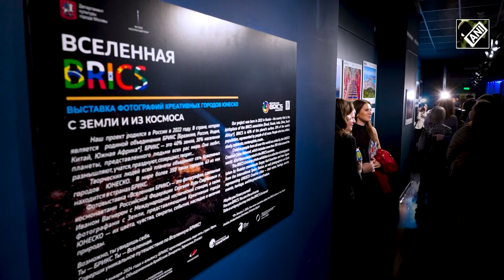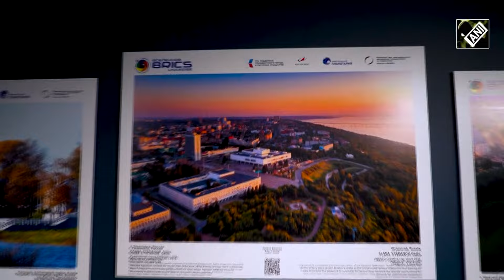Orbital photos at BRICS Universe Exhibition leaves audience spellbound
The "Rings" from Moscow and "Wings" of Brazil the Russian cosmonauts regularly send "greetings" from the orbit. Dozens of unique photos of cities in Russia, China, India, Brazil and South Africa were shown at the BRICS Universe exhibition. You are offered to look at the cities from different angles. Like through the eyes of an astronaut, how the earth looks from the height of 400 kilometres or through the lenses of local reporters on the streets. Together with the landscapes of the BRICS countries, the UNESCO World Heritage sites are in the frame. Some people like the Taj Mahal visible right from space, otherwise some areas are a bit harder to spot. Active cooperation in the space sector is one of the key areas of cooperation between the BRICS countries. At the summit in Johannesburg, Indian Prime Minister Narendra Modi proposed that the BRICS countries create a space consortium for joint extraterrestrial research.